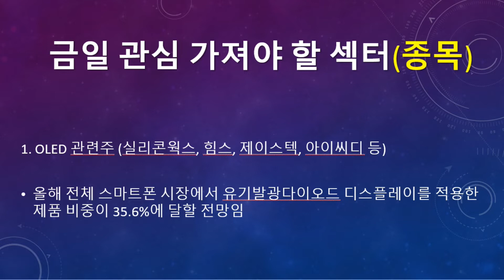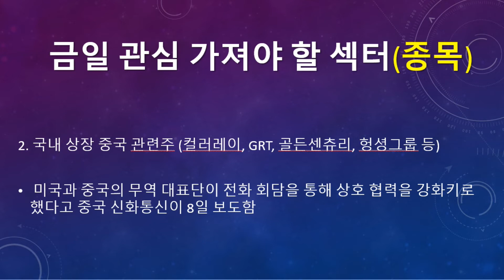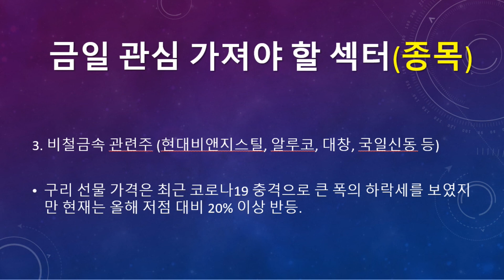미리보는 5월 11일(월) 탑픽 종목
▶ 미리보는 5월 11일(월) 탑픽 종목에 대한 동영상입니다.

▶ 5월 11일(월) 증시일정 (돈되는 주식캘린더 앱)